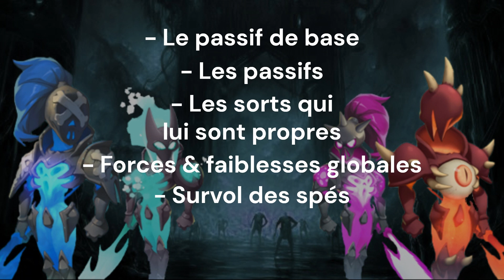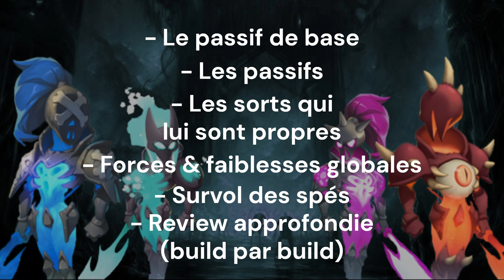[GUIDE] LAMARGUEDON SPECTRAL + review de mes 12 builds (0.19)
Salutation aventurers.ères!
Aujourd'hui je vous partage ma plus grosse vidéo, que ce soit en temps de visionnage ou de montage! Ici je vous fais une REVIEW complète du LAMARGUEDON SPECTRAL et de ses 12 builds que je joue dessus!
Allez, place aux:

REPAIRES TEMPORELS:
00:00 Intro
01:05 Les passifs
02:27 Les sorts du héro
03:58 Les 4 spécialisations (& 12 builds) que je vous propose
05:23 Les forces et faiblesses du héro

06:44 BUILD COMPAGNONS: Eau (vidéo complète sur le build: )
10:14 BUILD COMPAGNONS: Terre (vidéo complète sur le build: )
13:11 BUILD COMPAGNONS: Feu (vidéo complète sur le build
16:50 BUILD COMPAGNONS: Air (vidéo complète sur le build: )
20:06 BUILD ÉCLATS: Eau (vidéo complète sur le build: )
23:08 BUILD ÉCLATS: Terre (vidéo complète sur le build: )
25:53 BUILD ÉCLATS: Feu (vidéo complète sur le build: )
28:18 BUILD ÉCLATS: Air (vidéo complète sur le build: )
30:27 BUILD MAGIE CRITIQUE: Eau (vidéo complète sur le build: )
34:01 BUILD MAGIE CRITIQUE: Terre (vidéo complète sur le build: )
37:18 BUILD ATTAQUE: Multi-âmes (vidéo complète sur le build: )
40:10 BUILD ATTAQUE: Mono-âme (vidéo complète sur le build: )

44:03 Outro (mots de la fin + visuel de tous les builds)

J'espère que cette vidéo saura vous intéresser car elle m'a demandé énormément de temps de préparation, et que les repaires temporels pourront vous aiguiller sur le sujet que vous voulez sans trop vous décourager!
Je ne le dit jamais mais n'hésitez pas à partager cette vidéo, la commenter et la liker (oui ici je me permet car ça m'a pris tellement de temps haha), et je vous dit à bientôt pour une vidéo plus courte ;)